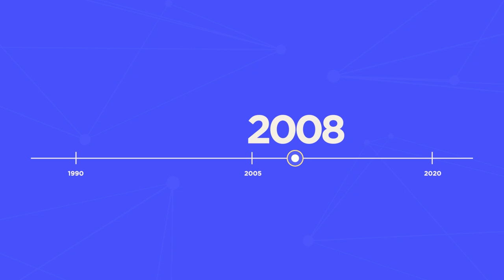El trabajo a distancia: ¿una nueva forma de trabajar?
El trabajo remoto no es necesariamente algo nuevo, pero con la cuarta revolución industrial cambió para siempre el concepto del trabajo fuera de la empresa. Frente a esta nueva realidad, ¿cómo asegurar que las regulaciones laborales protegen a todos los trabajadores? Descúbrelo en nuestra serie “El futuro del trabajo en América Latina y el Caribe”.